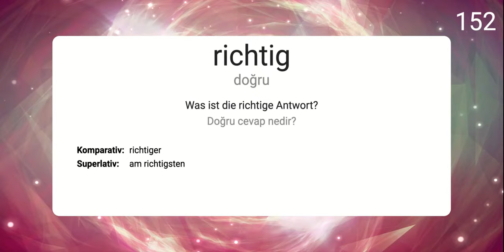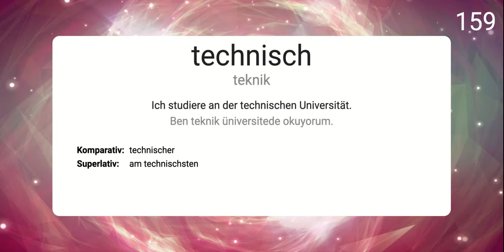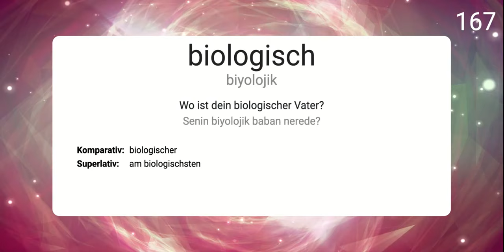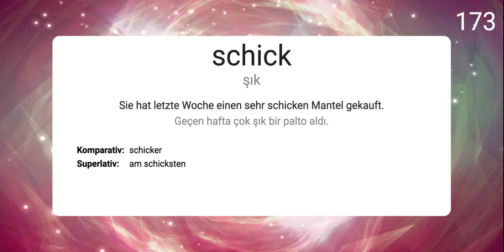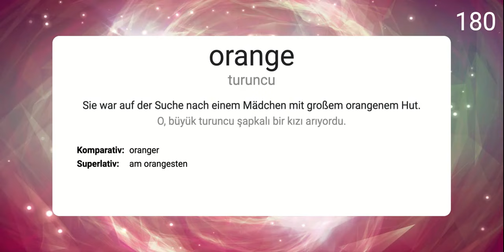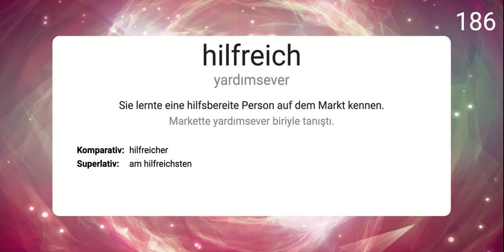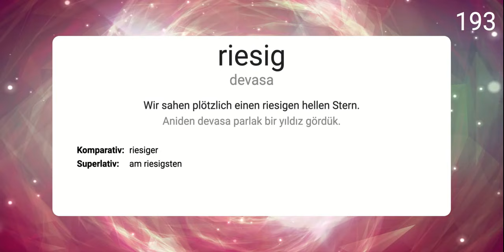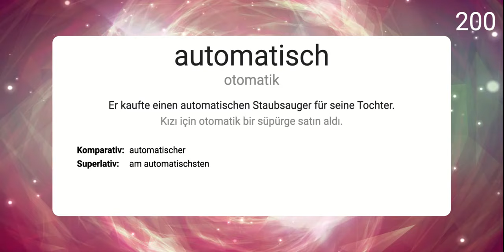Sık Kullanılan Almanca Sıfatlar 4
Sık kullanılan Almanca sıfatları öğren.